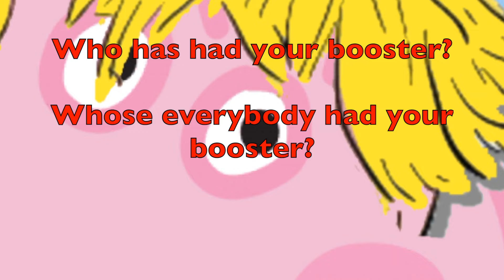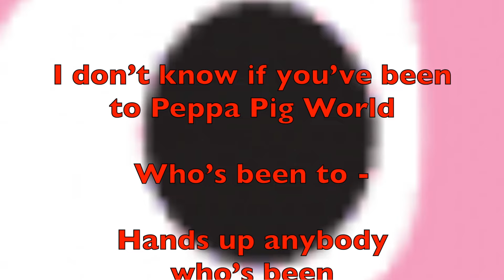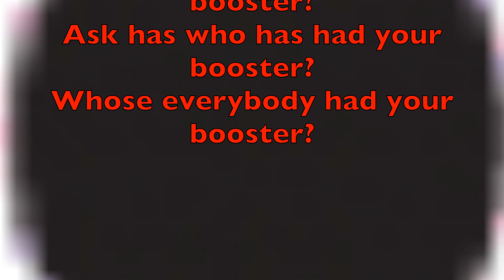Martin Gordon - 'Booster' (2021)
Shagged out after a year full of parties, it was cheese and wine all round at Spaffa Pig's working session! Only the other day, Spaffa visited Peppa Pig World, but strictly for work purposes. Peppa Pig World is his kind of place, he declared. Working is great, said Spaffa, while working hard, or hard-ish. Anyway, if you say anything about it, you will suffer the consequences, so schtum, awright?!

Inspired by Peppa Pig World, Spaffa Pig decided to create Spaffa's Working Party and had a working session to celebrate. It's true, you can hardly tell the difference! Well, possibly you can, but it remains to be seen, we will just have to wait for the report.

Bonkas Pig, Baldy Pig, Miz Pig, Baby Pig and a host of other pigs all worked hard at Spaffa's party. His friend George, while stopping work for a moment,  said: "They looked from pig to man, and from man to pig, and from pig to man again; but already it was impossible to say which was which." George had been working too hard, if you ask me. Get that man a large gin and tonic!

'Booster' comes from the forthcoming musical 'Snouts in the Trough (Let's Get All Our, Quick)'. Please send all contributions for the decoration of Spaffa's new sty to our numbered Swiss bank account, details available on request. Large quantities of mangold wurzels will be most welcome, and can also be declared as charitable deductions. Hello trees, hello sky, hello lobbyists!

for the full picture.

Line-up:

drums: Napoleon
clarinet: Old Major
ukulele: Pigling Bland
bagpipes: Snowball
liverwurst: Squealer
one-trottered Casio: Mr Porky
backing vocals: Sir Oinksalot, Greggary Peccary